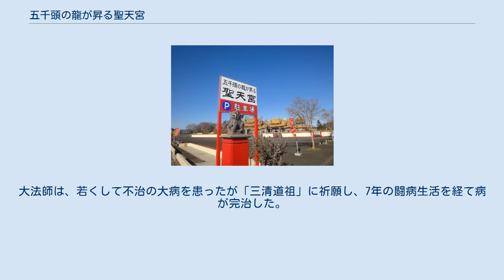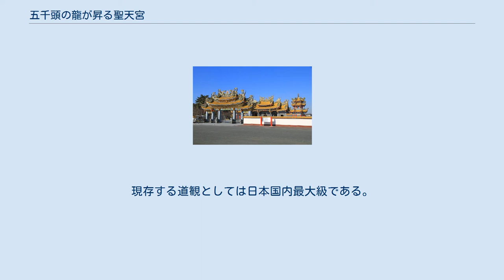五千頭の龍が昇る聖天宮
本殿 （左から）鼓楼、前殿、鐘楼 天門 地図 五千頭の龍が昇る聖天宮（ごせんとうのりゅうがのぼるせいてんきゅう）は、埼玉県坂戸市塚越にある台湾の道教の道観である。
 五千頭の龍が昇る聖天宮は、台湾の伝統宗教、道観である。
道教の最高神・三清道祖（元始天尊、道徳天尊、霊寶天尊）と道教の神々が祭祀されている。
 五千頭の龍が昇る聖天宮は台湾出身の康國典（こう こくてん）大法師が建立した。
大法師は、若くして不治の大病を患ったが「三清道祖」に祈願し、7年の闘病生活を経て病が完治した。
大法師は感謝の気持ちを抱き、他の多くの人々も自身と同じように「三清道祖」にすがれるようお宮を建てることにした。
建立地を探していたところ、日本国埼玉県坂戸市に建立するようお告げがあったため、同地に聖天宮を建立することになったという。
 五千頭の龍が昇る聖天宮は、1981年より着工し、15年の歳月を経て、1995年に開廟した。
現存する道観としては日本国内最大級である。
装飾品は、台湾より運び、台湾の宮大工によって建造された。
 本殿、前殿、天門、鼓楼、鐘楼、客庁、行事場、中庭、前庭、寿金亭、外苑・休憩所等。
 三清道祖（元始天尊、道徳天尊、霊寶天尊）、南斗星君、北斗星君、四聖大元帥他多数。